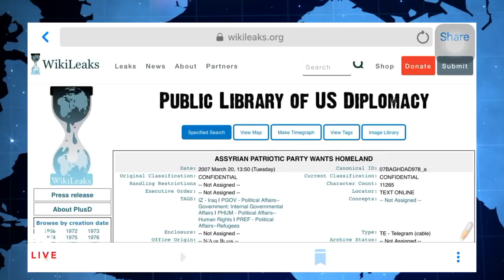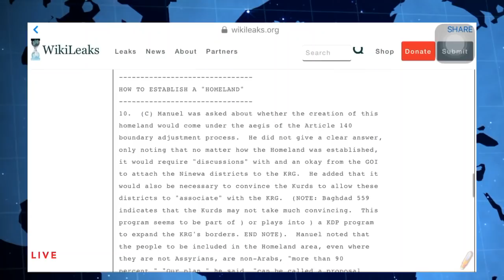ANB Presents- Interview with Yonadam Kanna- Hosted by Zaya Yaro-June17-2019